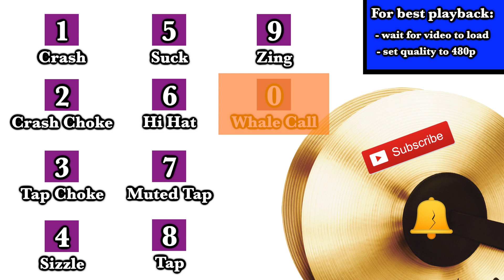YouTube Cymbals - Play it with your Computer Keyboard!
Simply press the corresponding numbers on your keyboard to play some beats!